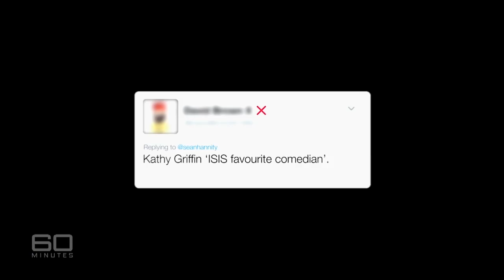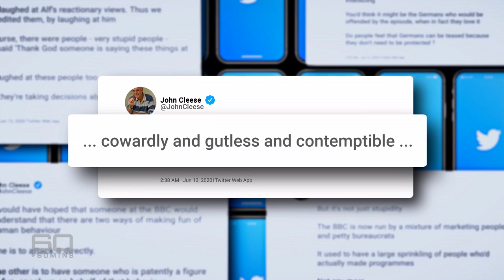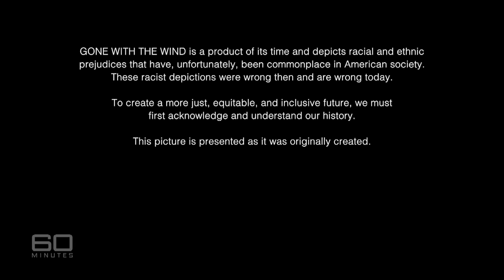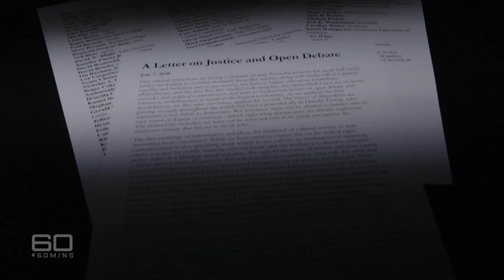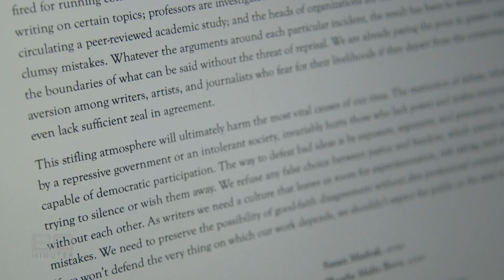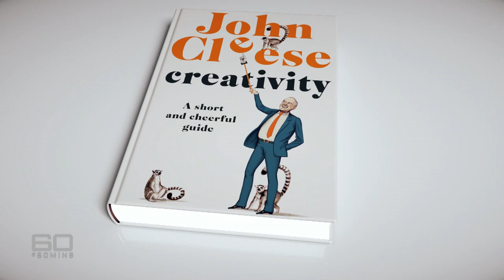Casualties of cancel culture movement speak out on ‘dangerous’ censorship | 60 Minutes Australia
Full Episodes | The Last Laugh

What does the classic American film Gone with the Wind have in common with the revered British sitcom Fawlty Towers? Well, after entertaining millions and millions of people for decades and decades, they were both recently taken off our screens because it was decided they caused offence. The productions joined a lengthening list of casualties of the cancel culture movement, a growing force of PC police who are determined to rid the world of racism, sexism and all forms of bigotry. Of course it’s a fine ambition, but as Tara Brown asks comedians John Cleese and Kathy Griffin, have we now all become too easily outraged, especially when it comes to satire and comedy? And a warning: this story contains frequent references that some viewers may find humorous.